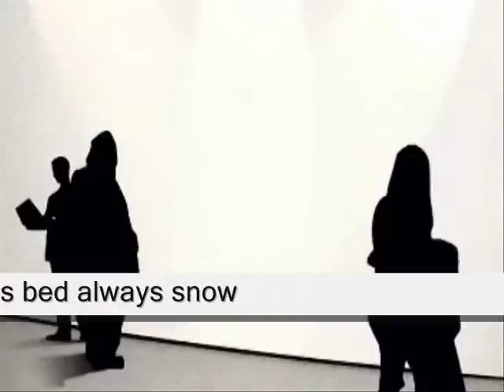the winter's choice love's bed snow ,